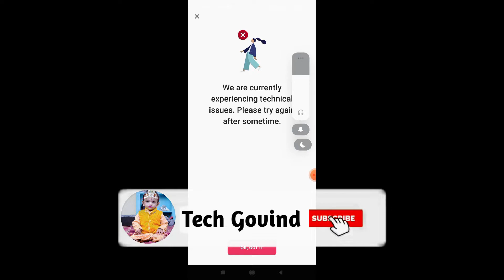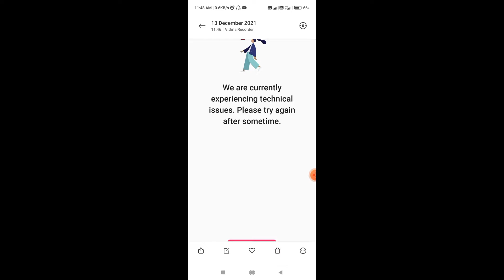lazypay credit card error something went wrong how to fix kese sahi kare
My Camera Buy Amazon
My Tripod Buy Amazon
Boya BYM1 Buy Amazon
DiGITEK LED Ring Light Buy Amazon
DIGITEK® LED D416 Professional Video Light Buy Amazon
Sonia Professional White Umbrella Buy Amazon
Simpex Porta Light Platinum with 1000 Watt Halogen Tube and Speed Lite Holder  Buy Amazon --
ENVIE Charger for AA & AAA Rechargeable Batteries (ECR 11 Fast Charger) Buy Amazon
Envie AA Rechargeable Batteries | High Capacity Ni-MH | 2800 mAh | Low Self Discharge | Pre-Charged (Pack Of 4) (AA28004PL) Buy Amazon --

Your Queries -:
Lazy pay card kese active kare
lazy par credit card error kese sahi kare
best setting lazy credit card
lazypay card error
how to fix lazypay credit card
how fix lazy error